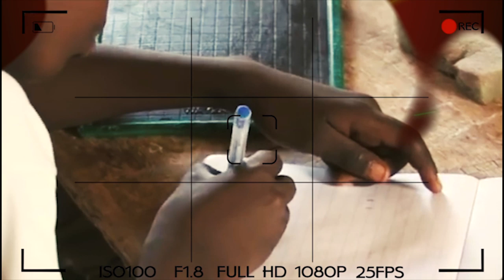Kaadug Ndawi Rewmi: Mamadou Faye (MONCAP FRANCE) nous parle de la citoyenneté